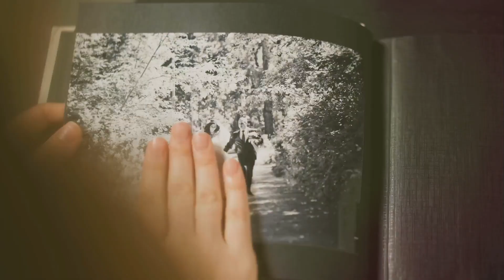Unveiling Betrayal : An 8 Year Affair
(Reddit Cheating)

We make website, We reskin code canyon php code, and much much.
Visit us if you want to start your business.